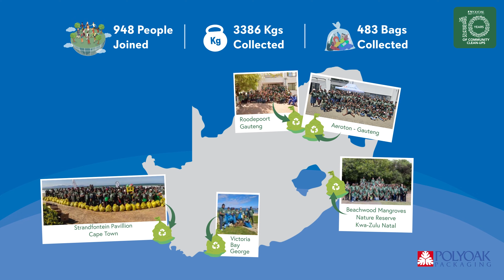Polyoak Packaging Beach cleanup 2024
Celebrating the 10th annual Polyoak Family Clean-Up Event at beaches across Standfontein, Victoria Bay and KZN plus sites across Roodekop and Aeroton in Gauteng.